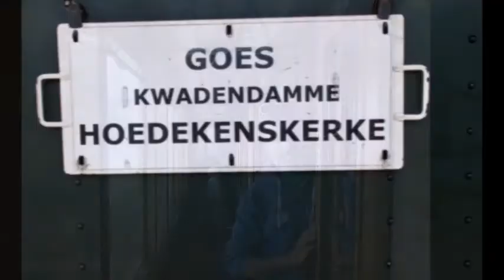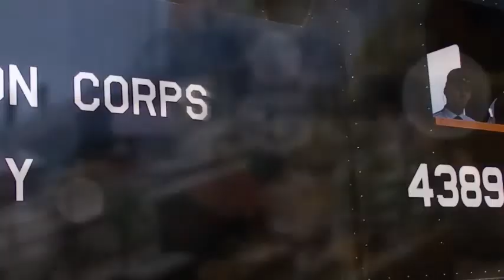GOES HOEDENSKERKE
Viaje en tren de vapor: Goes-Hoedenskerke.
Verano 2017